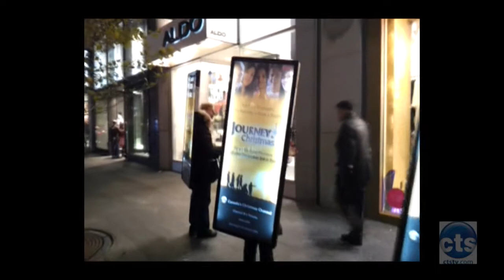CTS TV Mobile Video Truck and Walking Billboard Campaign 2011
July 2014 NEWS - If you like this cool video truck, then you should check out our uber cool Raising Screen LED Video Truck by searching "Dawn of the Planet of the Apes Video Truck Toronto." One of it's amazing screens can rise almost 17 feet! When you find the video, don't forget to turn up the volume. Call today before your competitors do...ooops... the phones ringing already... uh-oh...

CTS Television - December 2, 2011  Mobile Video Truck plus Walking Billboards. Downtown Toronto - "Journey to Christmas" street promotion.

Our Mobile HD Video Projection and Sound Truck can roll into any Toronto, Montreal and other cities' streets, avenues, boulevards, roads or parking areas.

Wild On Media's Walking Billboard Teams offer far more effective advertising than tent signs of any size on the roadside (which frequently fall, can get blocked by other tent signs and get dirty from cars and construction activity) and "old fashioned" painted sandwich boards.

● Positions the advertiser as eco-friendly, innovative, fun, and an active local employer
● Can be made to flicker, can be music-accompanied, and motions can be coordinated
● Cheerful and friendly Brand Ambassadors keep smiling and have both hands free to distribute samples, flyers, conduct contests and even operate devices
● Can attend events year round and they move with the crowds from area to area
● Highly customized schedules and can stay in an area or keep moving
● Message faces backwards and forwards and when walking towards each other, passersby can see both sides simultaneously
● Colourful and active by day, becoming brilliantly lit at night
● Can move indoors with property managers' approval

Wild On Media
The Outdoor Media Specialists